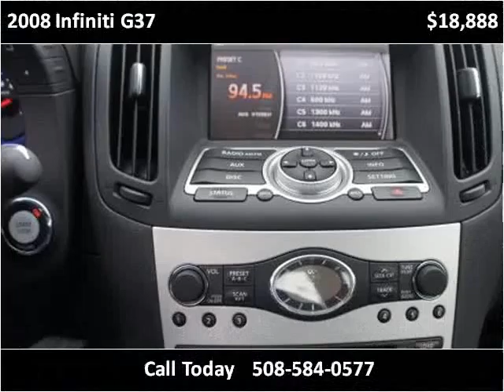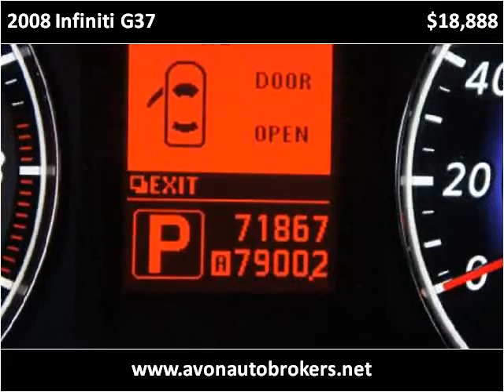2008 Infiniti G37 Used Cars Brockton MA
This 2008 Infiniti G37 is available from Avon Auto Brokers.